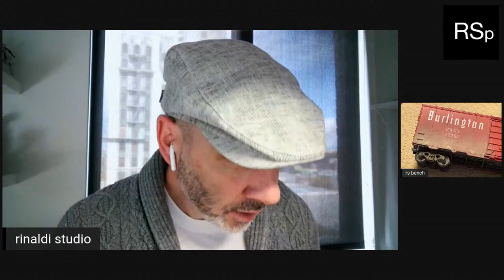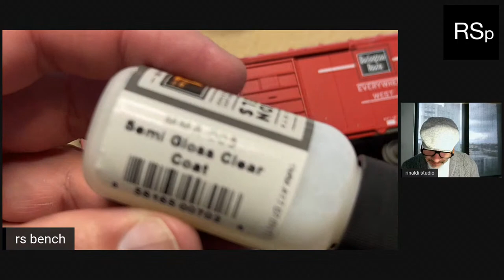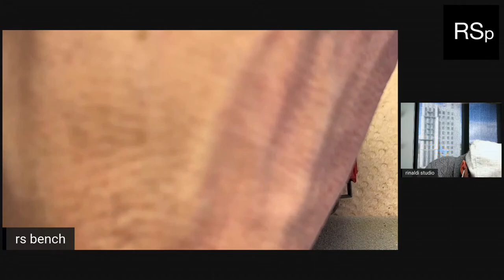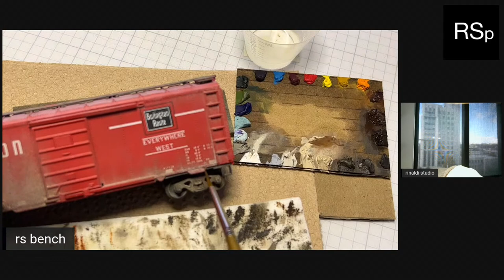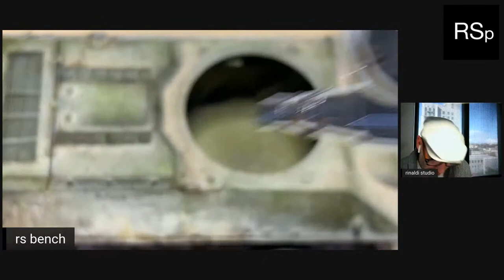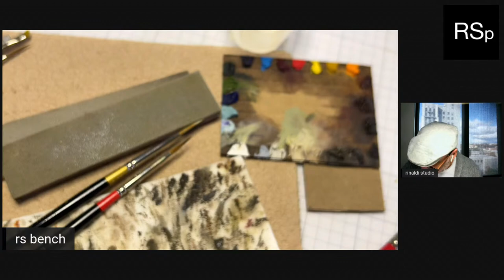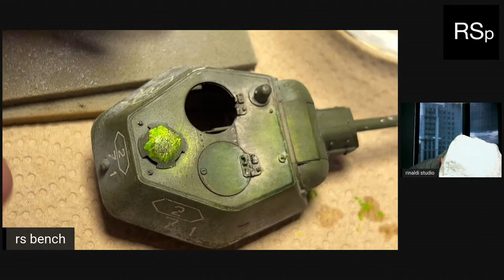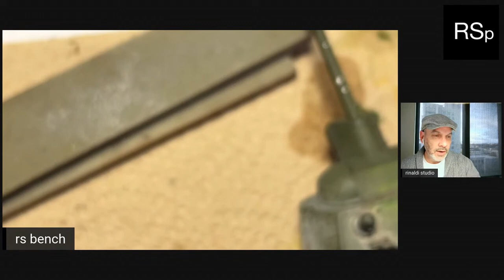Ep 31 - How-to Dust, Pigments, OPR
Let's continue where we left off last time to further reinforce this very important weathering element. I will showcase a variety of how-to techniques, products to use, and their applications to achieve success recreating dust effects. I will utilize a variety of demo models to illustrate the processes on to cover a broad range of subject matter in a few different scales.

NOTE: Select 1080p for highest quality playback.

0:00 Greetings & Early Questions
21:10 1st Demo - Adding more pigment layers
50:50 2nd Demo - Pigments for scale realism
1:24:40 3rd Demo - OPR on top of pigments
1:38:30 4th Demo - OPR on top of watercolor pencil work
1:59:08 5th Demo - Pigments on top of OPR, then OPR back over pigments
2:10:55 6th Demo - OPR Dust on turret roof
2:21:51 7th Demo - OPR Dust on turret side
2:45:50 Bonus Demo - watercolor pencil painting on T-34 turret

Application brush: 9020 Series, Golden Taklon Ultra Round #2
Blending brushes:
9400 Series, Golden Taklon Angular Shader - 1/8 size
9120 Series, Golden Taklon Flat Grass Comb - 1/8 & 1/4 sizes
Additional brushes: 5/0 Spotter, #2 Filbert, #2 Shader, #0 Chisel Blender, 10/0 Liner

KINGART PENCILS & OILS ~
Watercolor pencil set of 72
12ml Oil Paint Set of 24

TOOLS ~
Airbrush accessories: Iwata MAC valve, quick release, preset handles + 10" braided hose
Cutting Mat/Desk protector: Silhouette America 12"x24" size), TANKRAFT Tiger II 9"x15"
Beading tool set for rivets (Amazon)

Lifecolor Rust & Dust set: CS10 (available worldwide)

OPR ~
1) No.2 Round brushes (4-5 per session, use 1 brush per color group)
NOTE: 12-15mm bristle length is ideal, along with a sharp tip
2) Quality Odorless Thinner
3) Oil Paints: Combination of 502 Abt. + Winsor Newton + KINGART
4) Good quality paper towel
5) Hair dryer

MUSIC ~
1) Lo-Fi Girl
2) Lo-Fi Vol 1 & Vol 2 by DJ Arek
3) Little Soul Lo-Fi